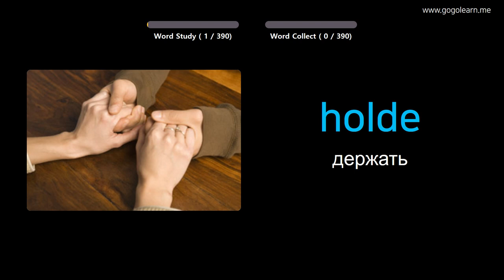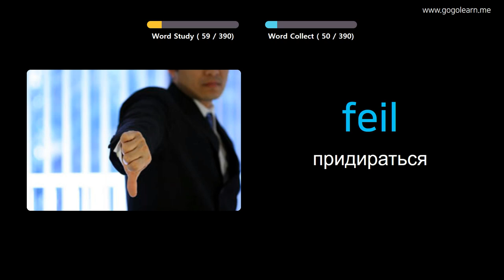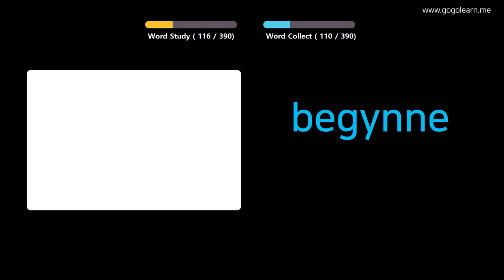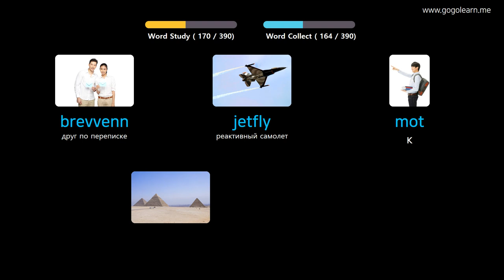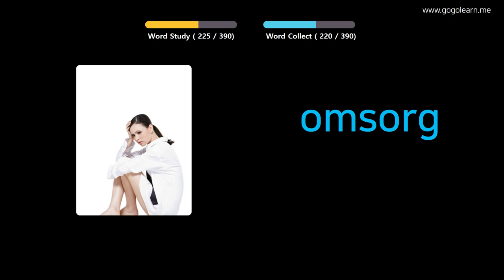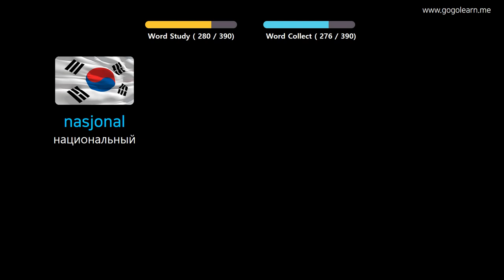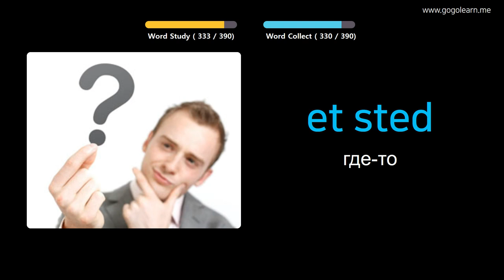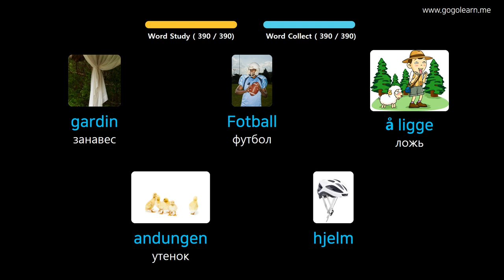Выучить норвежский язык через картинки |норвежский язык словарь средняя школа2 | Golearn